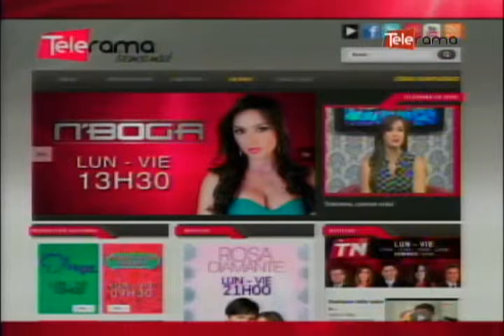Jw Marriott Quito festeja los 481 años de la fundación de Quito